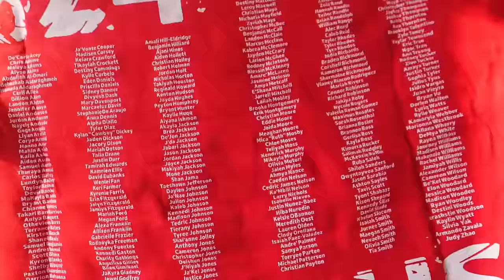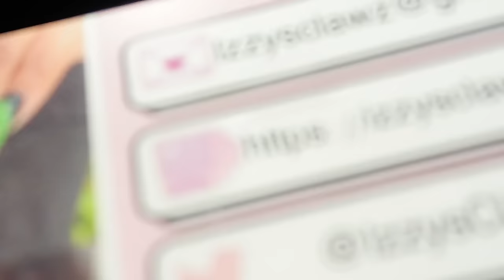HIGHSCHOOL DIARIES EP.2(top golf, senior brunch, grwm, makeup & hair appt,+more)|| Destiny Ja’Nay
~frequently asked questions:
where do i live? memphis tn
age? seventeen
birthday? june 07
what do i edit with? VLLO & CapCut
what type of camera do i have? Cannon G7X Mark iii